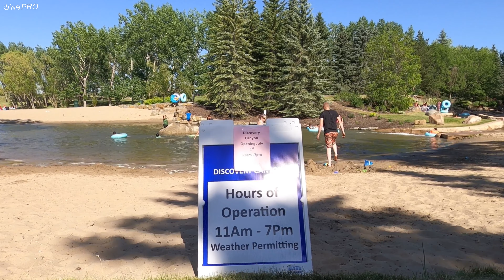Discovery Canyon | Red Deer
Discovery Canyon Park

Located in: River Bend Golf & Recreation Area
Address: 3800 River Bend Drive, Red Deer County, AB T4P 0Y4

A not-to-be missed water park, Discovery Canyon Park is perfect for family adventures on a hot summer day. Discovery Canyon Park features a unique lazy river, a beach area, a large nature-themed playground, concession with a full menu, picnic tables and washrooms. Families can bring their own tubes or rent one for $5, then cruise down the gently sloped canyon, perfect for young kids, through bubbling pools of water and into a river-fed pool surrounded by a sandy beach. Throughout the park, informative signs teach kids about the natural water cycle, beginning with a glacier and eventually reaching the Red Deer River.